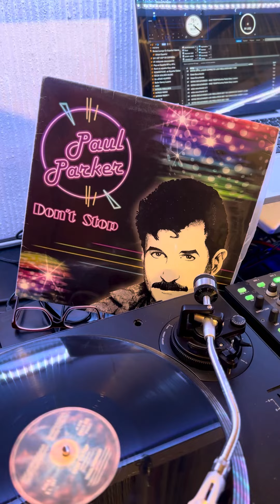8 de diciembre de 2021